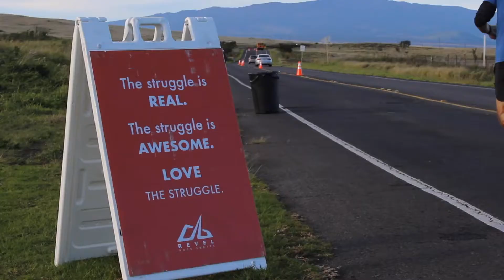2019 REVEL Kulia Half Marathon: Kristen Morin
Kristen Morin in the 2019 REVEL Kulia Half Marathon.